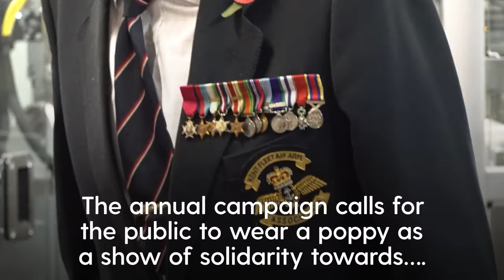Remembrance poppies to be plastic-free this year in major redesign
Remembrance poppies will be plastic-free and recyclable for the first time this year in a move to reduce single-use plastics.

The Royal British Legion’s Poppy Appeal 2023 is launching a new poppy, coming as the first redesign of the historic symbol in a generation.

The British public will be able to buy the plastic-free version from thousands of volunteers across the UK or from major supermarkets from Thursday.

They will also be able to purchase existing poppies with plastic, which can be recycled at Sainsbury’s supermarkets, as the charity looks to clear out its remaining stock.

The annual campaign calls for the public to wear a poppy as a show of solidarity towards the armed forces community in the lead up to Remembrance Sunday, which falls on November 12 this year.

It also raises vital funds to support veterans, serving personnel and their families all year round.